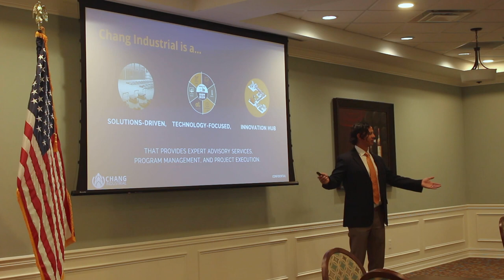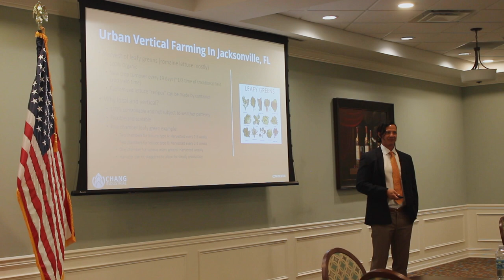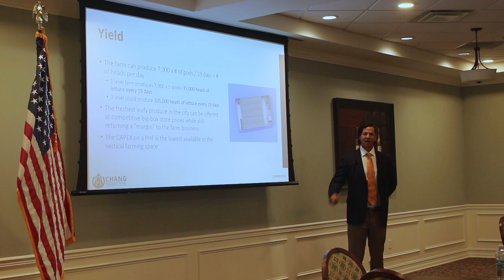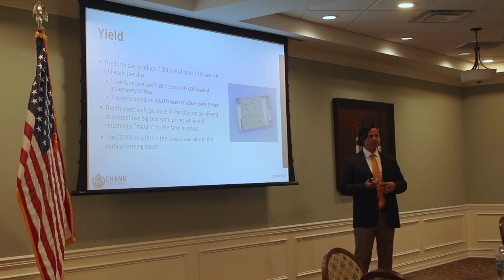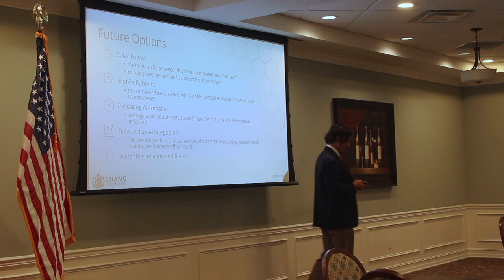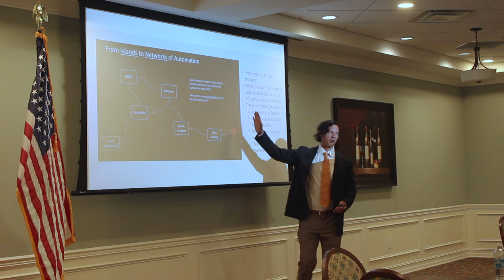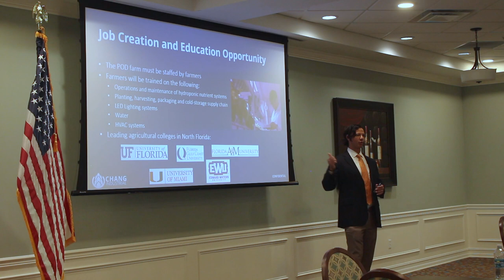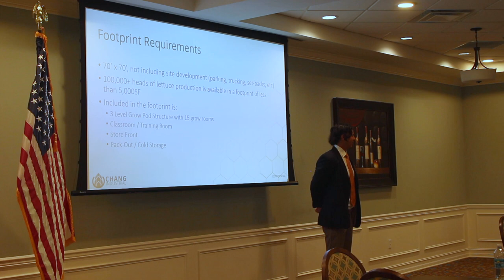Urban Vertical Farming Comes to Jacksonville - Matthew Chang at Arlington Council Breakfast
In this YouTube video, Matthew Chang, the founder of Chang Industrial, discusses urban vertical farming as a new paradigm for improving society through the use of technology at Jax Chamber's Arlington Council Breakfast.

Chang describes a P3 project in Jacksonville that is currently underway to create vertical organic farming using hydroponic technology and LED lighting, which can provide the exact light spectrum that plants need to grow. This technology allows for the growth of green leafy plants, such as lettuce, which were previously not profitable to grow indoors due to the expensive full-spectrum lighting. The project aims to reduce water consumption by 14 times compared to field crop farming while using electricity at parity with field crop farming. The urban vertical farming project in Jacksonville is still in its early stages, but the goal is to improve society by creating a more equitable distribution of investment and job skills across different neighborhoods.